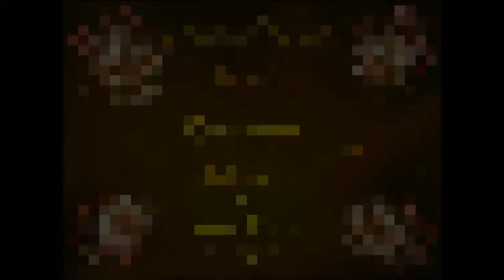LAURA GUIDO - RITUAL I - KHAN EL KHALILI - 19/01/2014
FILMAGEM E FOTOS: ELIANA FAVERO E GABRIEL FAVERO